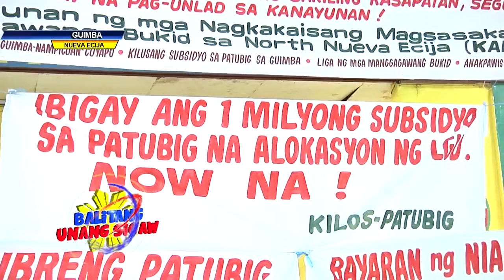PHP 1M SUBSIDY SA BAYAD PATUBIG NG MALILIIT NA MAGSASAKA, IPINAGKALOOB NA NG LOKAL NA PAMAHALAAN NG